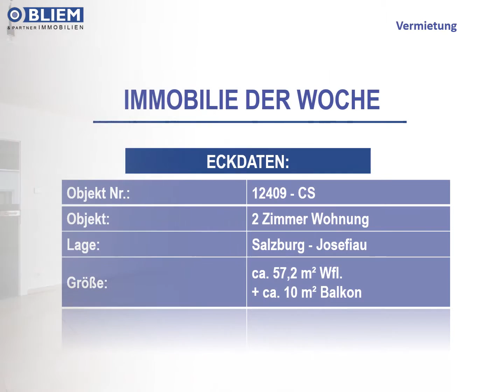2 Zimmer Wohnung in Salzburg - Josefiau zu vermieten!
Heute stellen wir euch eine lichtdurchflutete 2 Zimmer Wohnung mit moderner Architektur in Josefiau zum Mieten vor.  Mehr Infos, wie immer im Film und